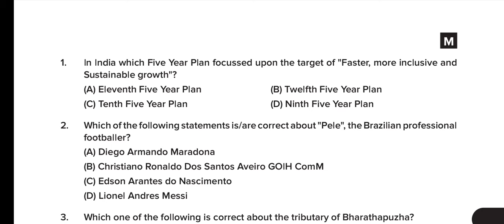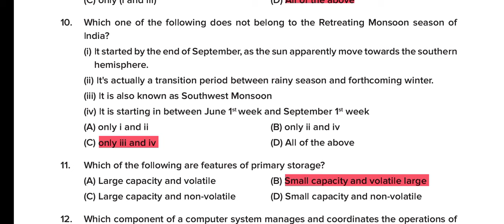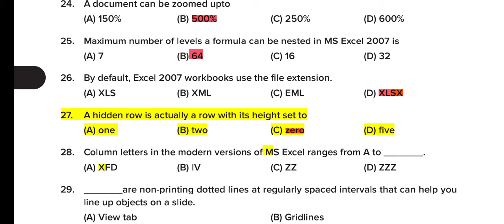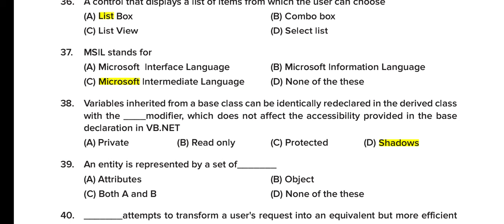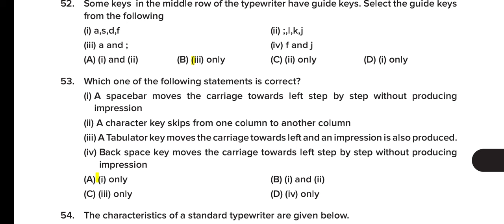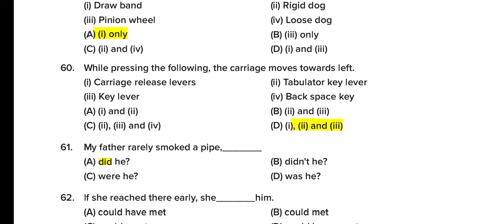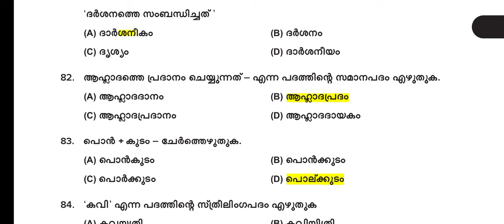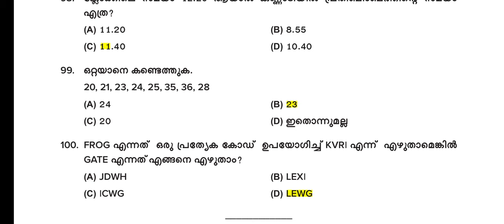DCA subjects+computer word processing latest Question Papers